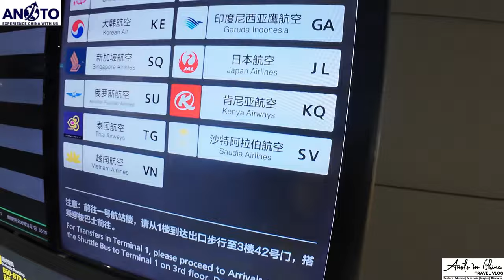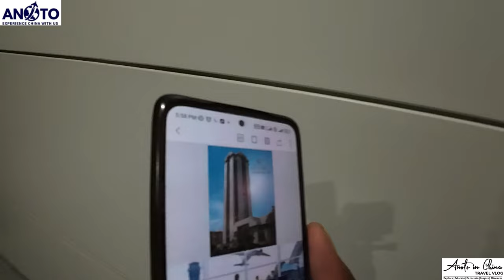CHINESE CUSTOMS ASKED ME TO DELETE MY VIDEOS| WILL THE KENYAN CUSTOMS TAX MY GOODS????